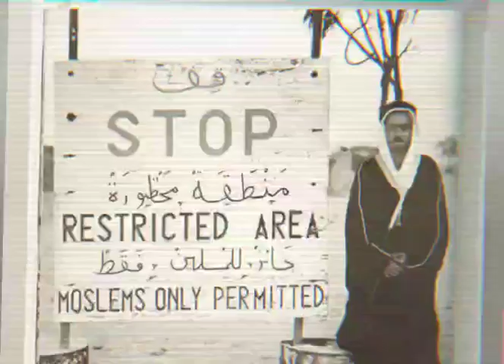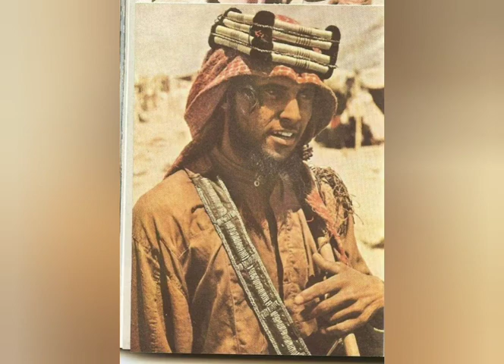الحج إلى مكة المكرمة عام 1953 موثق بصور ملونه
الحج إلى مكة المكرمة عام 1953
 صور نادرة جدا من مجلة أمريكية

هذا تقرير يحتوي على اكثر من 30 صورة نادرة جدا والتقرير مأخوذ من مجلة ناشيونال جيوغرافيك الأمريكية والذي نشر في شهر يوليو عام 1953م. التقرير يتحدث عن حج عام 1372هـ والصور التقطت بعدسة طالب مسلم اسمه عبدالغفور شيخ من أصل باكستاني..عمل والده بجنوب افريقيا ارسله والده لدراسة ادارة الأعمال في جامعة هارفارد الامريكية. ذهب عبدالغفور الى مقر المجلة في العاصمة واشنطن واخبرهم انه ذاهب الى مكة المكرمة لأداء فريضة الحج وتصوير الحج لطبعها في عدد من اعداد المجلة وتعريف العالم الغربي بشعائر الاسلام المقدسة وافقت المجلة وأعطته كاميرتين ملونتين
وعاد لهم بصور رائعة عرضت في ذلك العدد. الصور تم نشرها في عدد من المواقع ولكن لم
تكن كاملة؛ جميع الصور تم سحبها من المجلة نفسها التي التقطها المصور في حج عام 1372هـ 1953م .
الحاجة ماجدة

الحاجة ماجده في الحج

الحاجة ماجده

الحاجة المصرية

الحاجه المصريه

الحاجة ماجدة في الحج

فيديو الحاجة ماجده

فيديو الحاجة ماجدة

الحاجة المصرية ماجدة

ماجدة محمد موسى

فيديو الحاجه المصريه

ماجده محمد موسي

فيديو الحاجة المصرية

الحاجة ماجده الحج

الحسن واتارا في الحج

الحاجة ماجده محمد موسى

العزيزية مكة المكرمة

فيديو الحاجة المصرية

الحاجة ماجدة محمد موسى

الحاجة ماجدة المصرية

الحاجه المصريه في الحج

الحاجة ماجده محمد موسي

الست اللي ولدت على جبل عرفات

ماجده محمد موسى

الدروس المستفادة من الحج

الهام شاهين في الحج

ايقونة الحج

جبل عرفات

فيديو الحاجة ماجدة

فيديو السيدة المصرية في الحج

اعمال سحر علي جبل عرفات

الحجاج في عرفه

الحجة ماجدة

الحجه ماجده

السيسى على جبل عرفات

السيسي على جبل عرفات

جبل عرفات جبل عرفات

شكل جبل عرفات

عرفات

نفرة الحجيج من عرفات الى مزدلفة

وفاة حجاج

品